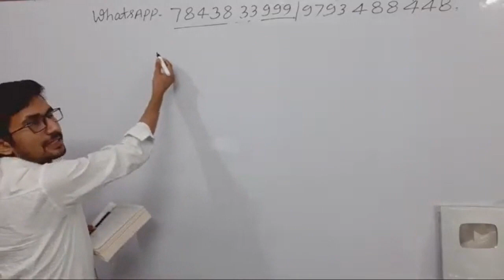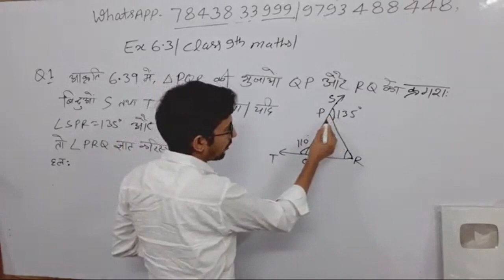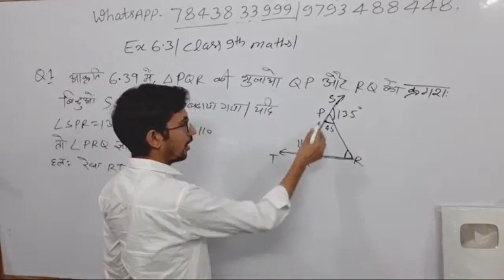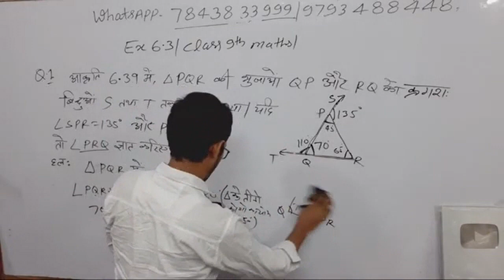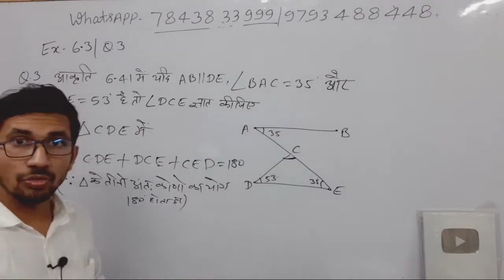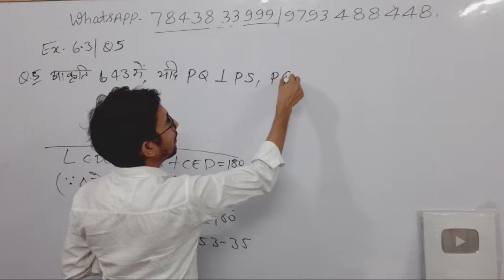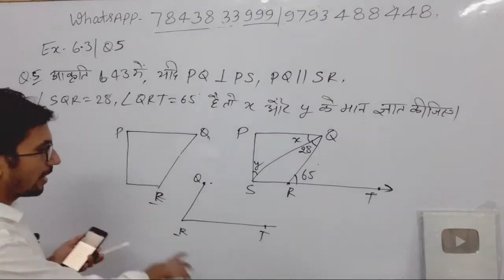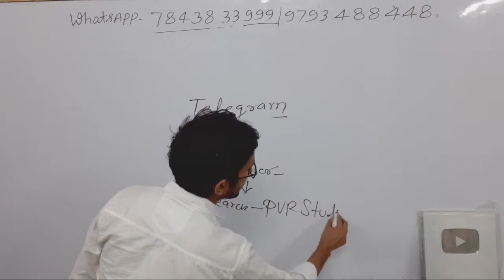Class 9th Maths Live | Part 45 |Chapter 6.2 | by Rajkumar yadav Sir | कक्षा 9 की गणित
class 9 math by rajkumar sir ,
class 9 math chapter 7  by rajkumar sir
class 9th math exercise 6.3 question number 1 2 3 45  by raj rajkumar sir